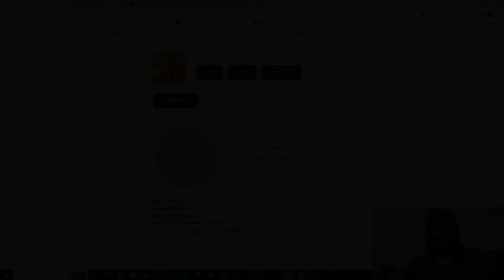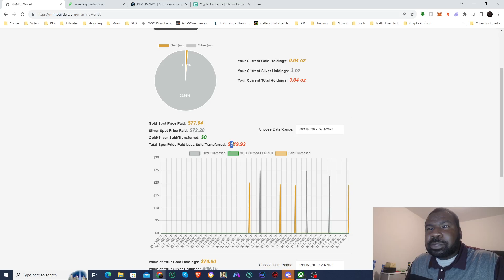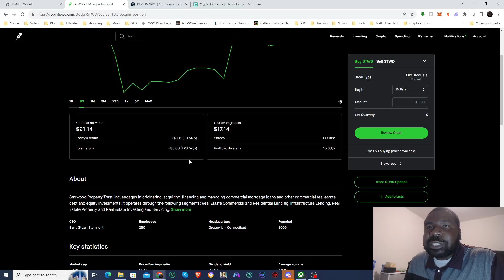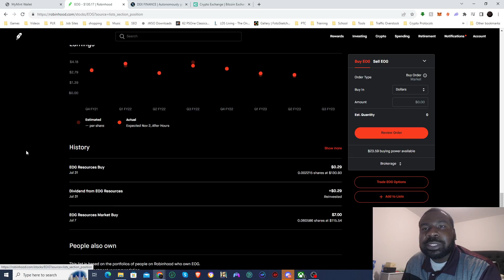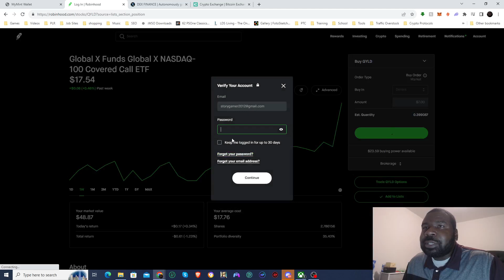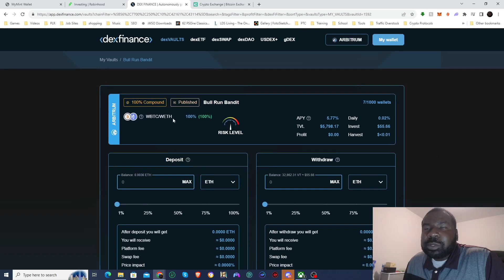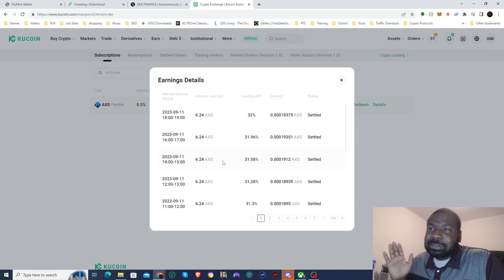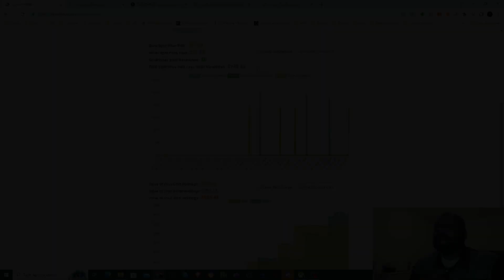Investing $1 A Day Episode 19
This is a brand new series on the channel where I will invest $1 a day into 3 different assets. Metals, Stocks, and Crypto.

Here are the links I use for these investments

00:00 Intro
00:18 Metals
03:31 Stocks
09:15 Crypto
13:24 Recap